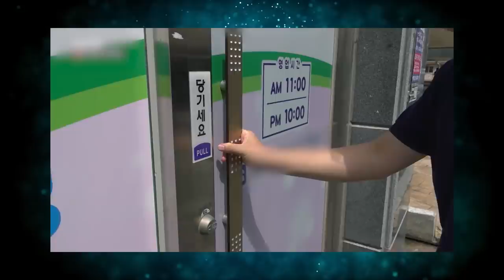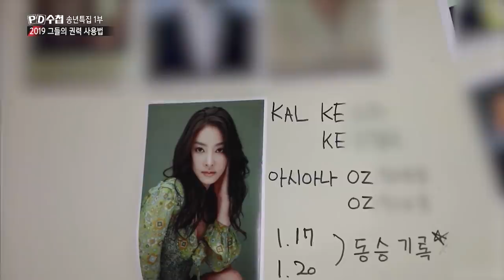[PD수첩 코멘터리] 2019 그들의 권력 사용법 송년특집1부-PD수첩 1223회